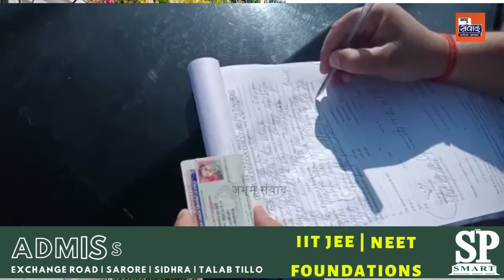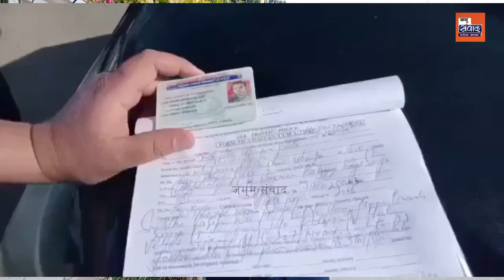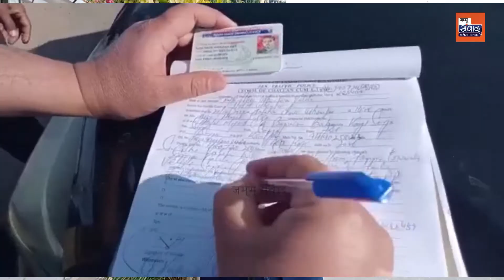Traffic Police ने Kashmir से आ रही Fake Number Plate की गाड़ी पकड़ी...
Traffic Police ने Kashmir से आ रही Fake Number Plate की गाड़ी पकड़ी,  BJP Corporator बताये जा रहे हैं शख्स...पुलिस कर रही है जांच...